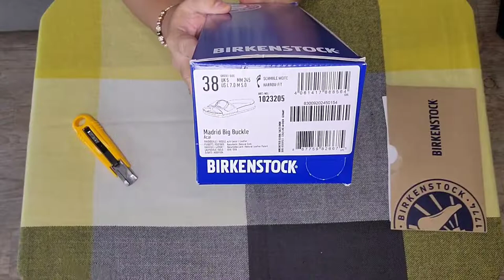Birkenstock Madrid Big Buckle Natural Leather Patent in Acai(deep purple)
Very light and comfortable. The big buckle is a very great accent with it's unique color too! Love it! ❤️